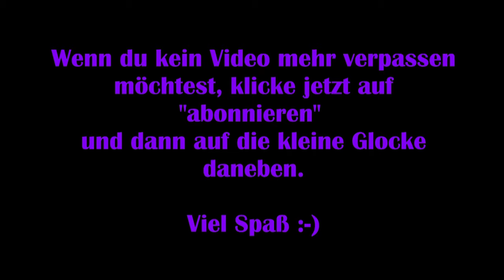Predator: Hunting Ground Deutsch #03 – Stirb, Predator! [Lets Play]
Im Ego Shooter „Predator: Hunting Grounds“ kann man alleine oder im Team, als private Session oder gemeinsam mit Fremden spielen. Jeder muss sich entscheiden, ob er zum Einsatzteam gehören oder der Predator sein möchte. Markiert mehr als eine Person den Predator, entscheidet der Zufall.

Das Einsatzteam muss zunächst diverse kleinere Ziele erledigen – stets mit einem großen Andrang Gegner und einem teils unsichtbaren Predator im Nacken -, um letztlich mit dem Hubschrauber zu entkommen (entweder mit oder ohne Predatorleiche). All dies muss in einem recht kleinen Zeitrahmen geschehen.

Der Spieler levelt, je mehr Erfahrungspunkte er sammelt (wobei sammeln hier wortwörtlich gemeint ist, da man diese Punkte im Spiel einsammelt) – genauso wie seine Waffen.

Viel Spaß :-)

Technische Details:
Aufnahmetool: GeForce Experience
Bearbeitungsprogramm: VideoPad Video Editor
Mikrofon: Auna MIC-900B USB Kondensator Mikrofon für Studio-Aufnahmen

Release: 24. April.2020
Entwickler: Illfonic
Publisher: Sony Interactive Entertainment
Genre: Action, Ego-Shooter
Entwickelt für: PC, PS4
FSK: 18